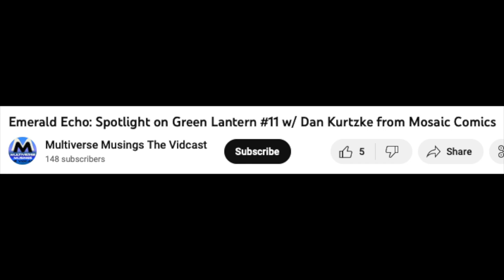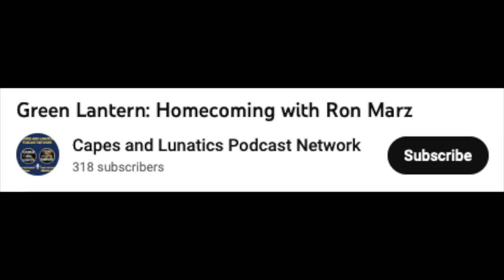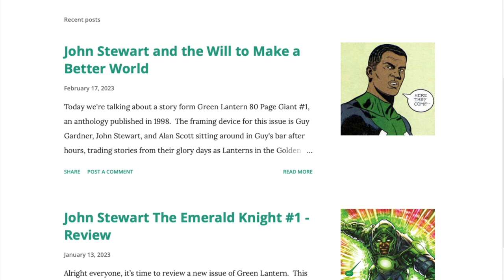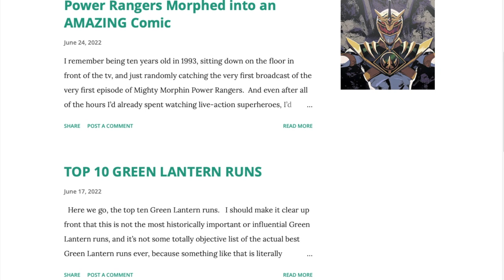Celebrating THREE YEARS of Mosaic Comics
What can I say?  It's been a great three years, and I can't wait for more.  My review of Green Lantern (2023) #1 will be up next.

Follow Mosaic Comics on Twitter @MosaicComics